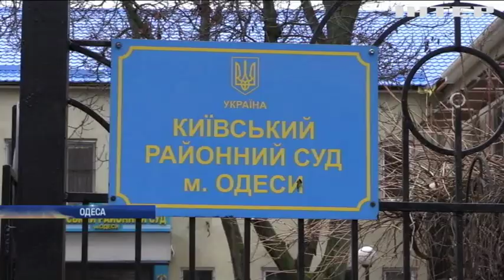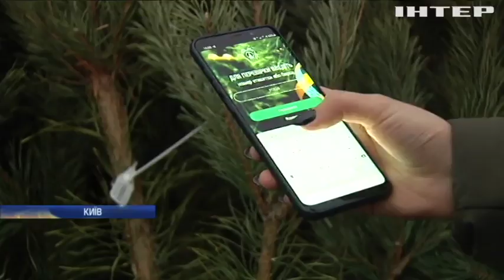Новости 9:00, выпуск за 12 декабря 2019 года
Дивіться у цьому випуску: На Донбасі поранило двох українських військових. Волонтери-аналітики знайшли російське РЕБ на Донбасі. В Україні почали продавати новорічні ялинки.